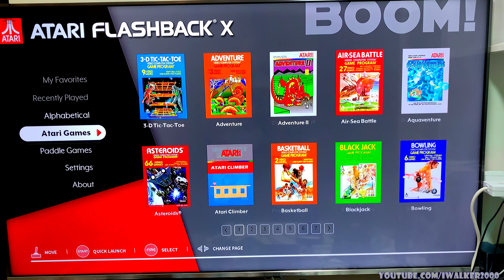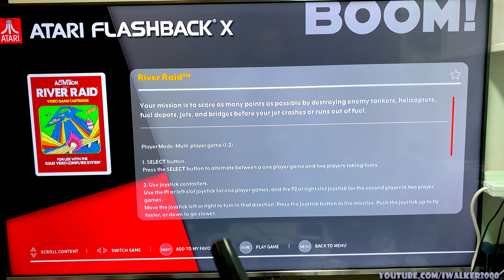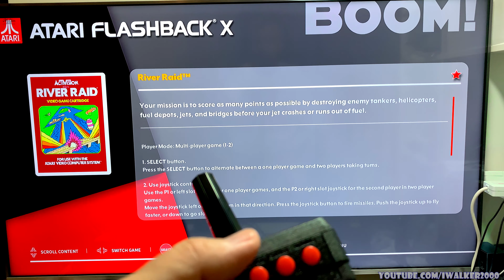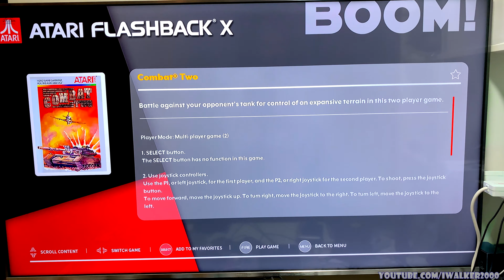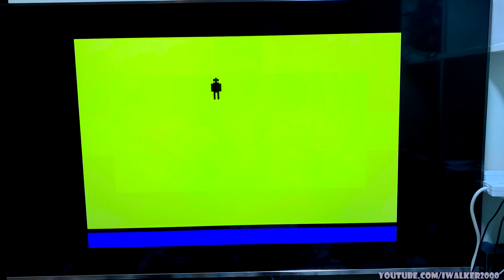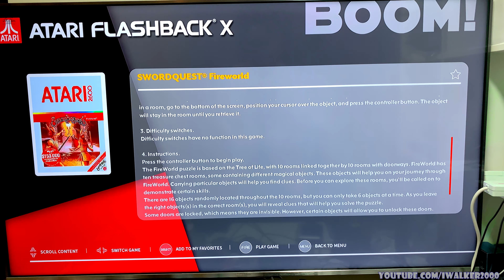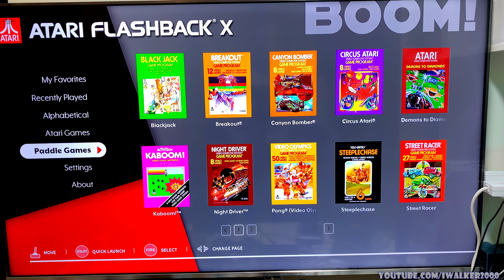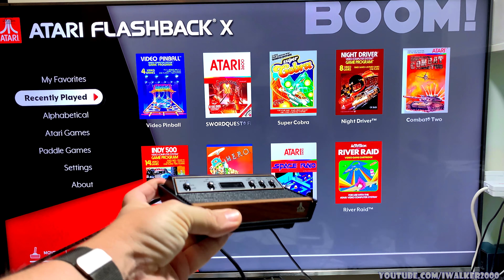ГадЖеТы: достаем из коробки и тестируем олдскульную игровую консоль Atari Flashback X из 1980х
И, в продолжение темы про игровые гаджеты и консоли - в прошлом видео был обзор геймпада Microsoft Xbox Elite Series 2 - смотрите ностальгический обзор старой доброй игровой консоли от Atari 2600 выпуска 1978г - вернее, ее современной реинкарнации в режиме эмуляции - Atari Flashback X . Оно, конечно, значительно меньше той, настоящей консоли Atari 2600, и содержит в себе более сотни разных игр Atari на борту (хотя, если быть честным - это примерно 2-3МегаБайта хранилища) без возможности подключать катриджи - да они и не нужны, в принципе - почти все основные любимые игры на Атари и так есть в коллекции. Так что поиграл, понастальгировал в старый добрый River Raid, Montezuma, Cobra, Hero и прочие... Можно было бы добавить еще Drop Zone с Panther - но они появились уже на Atari XE/XL. И что таки сказать - все эти приставки очень рекомендуются для наказания подростающего поколения - отобрать планшет, телефон, ПК, нормальную консоль - и пусть фигачат, если захотят, в ретро-игры - за одно прочувствуют, каково было их родителям и какие реально игры считались "очень крутыми и с классной графикой" ;) А еще - очень неплохой вариант для тренировки "самых маленьких геймеров" - ведь эти казуальные игры типа River Raid - очень простые в сравнении с современными "казуальными", но при этом очень даже хорошо учат управляться джойстиком ;)

* ГадЖеТы: распаковка XBOX One X и сравнение с XBOX One S в WoT в режиме 4K HDR

* Первый День/iLive:Dubai - осень 2019 - о жизни в Дубаи, о лете и о том, как я проводил собеседования